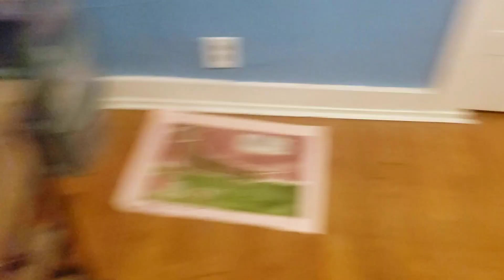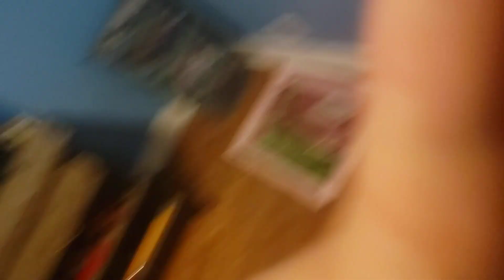the return of real klayton...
Real Klayton Finally Returns...Thank you guys for a amazing chapter Within the TDI Story There Will Be Muti-Verse...see ya on the other channel...